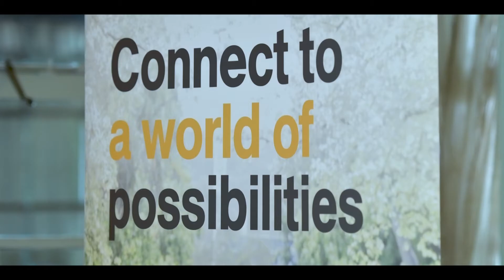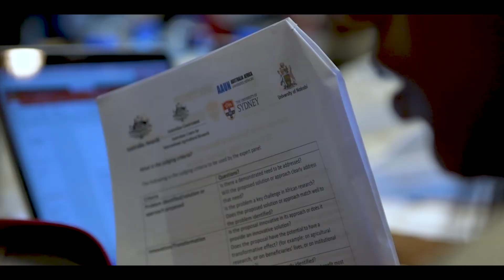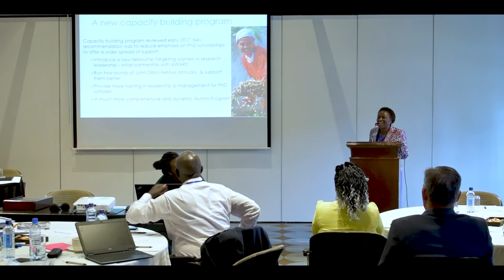Agricultural Research Symposium 2018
The Agricultural Research Symposium, held in Nairobi, was co-hosted by Australia Africa University Network (AAUN), Australian Centre for International Agricultural Research (ACIAR), Australia Awards – Africa, the University of Nairobi and the University of Sydney. The Symposium formed part of the Australia Awards Africa Short Course “Increasing the Development Impact of Agricultural Research” (IDIAR).